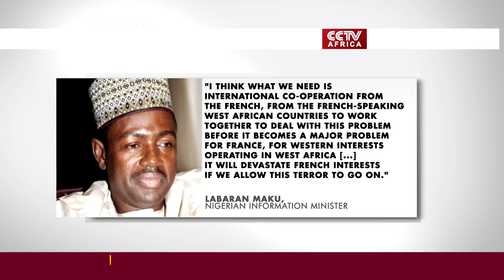Nigeria's Battle with Boko Haram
Nigeria's Information minister appealed on Tuesday for help in its battle with the Islamist group Boko Haram. Labaran Maku called for support from France and Nigeria's Francophone neighbours, two days before a planned visit by French President Francois Hollande. His appeal came as suspected Boko Haram radical Islamists, killed dozens of students at a boarding school in the northeast. CCTV's Clementine Logan reports.